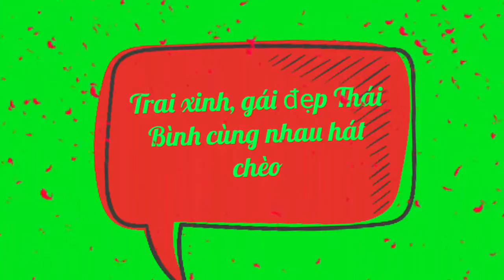Trai gái Thái Bình cùng nhau hát chèo